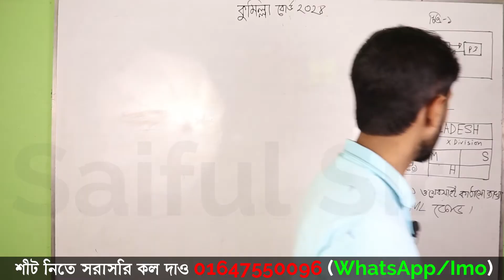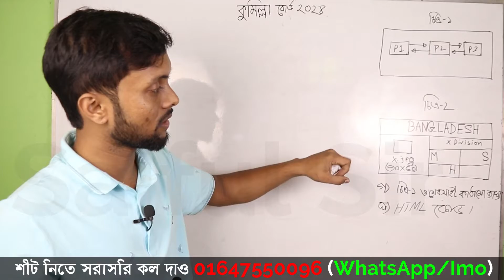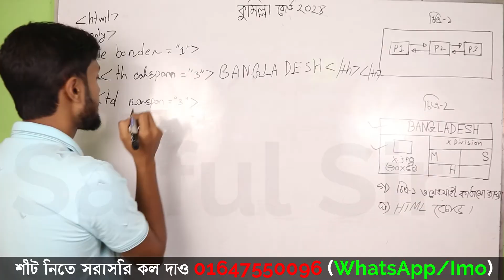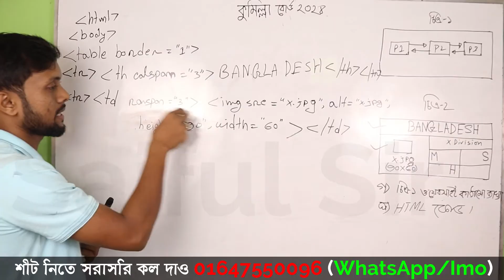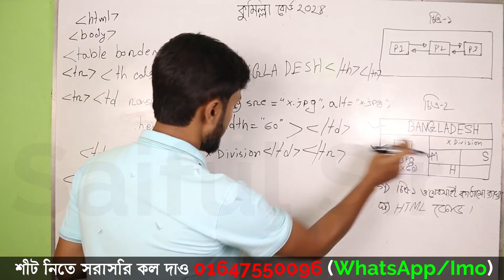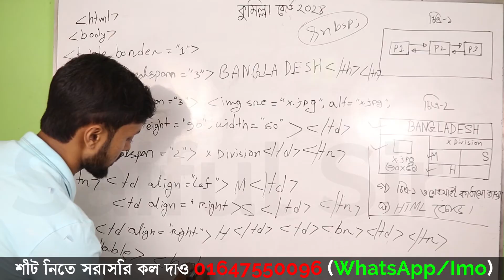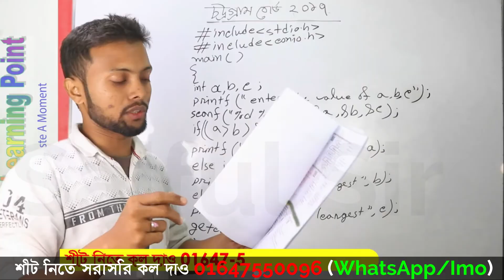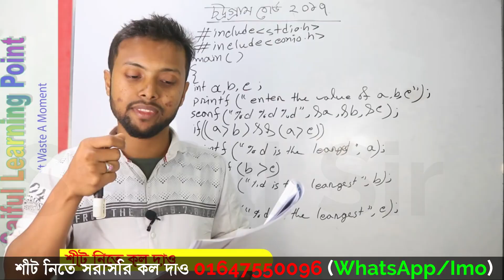HTML । কুমিল্লা বোর্ড ২০২৪ এর সৃজনশীল প্রশ্নের উত্তর | HSC ICT Chapter 4 | Cumilla Board 2024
কিনতে পারো আমার তিনটি Recorded Course
তথ্য  ও যোগাযোগ প্রযুক্তি।
ফিন্যান্স ও ব্যাংকিং।
হিসাববিজ্ঞান।

কুমিল্লা ২০২৪ এইচটিএমএল এর সৃজনশীল প্রশ্নের উত্তর,
HSC ICT Chapter 4 html,
ict html Cumilla 2024,
ict 4 chapter Cumilla board question solve 2024,
Cumilla board 2024 chapter 4 html cq,
Cumilla board cq 2024 chapter 4 html,
Cumilla 2024 ict chapter 4 cq solution,
hsc ict web design Cumilla board 2024 cq,
আইসিটি চার অধ্যায় কুমিল্লা ২০২৪ সৃজনশীল সমাধান,
আইসিটি ৪ অধ্যায় কুমিল্লা এইচটিএমএল এর সিকিউ ২০২৪ প্রশ্ন,
আইসিটি কুমিল্লা ২০২৪ প্রশ্ন সমাধান,
আইসিটি ২০২৪ কুমিল্লা বোর্ডের সমাধান,
এইচটিএমএল এ টেবিল তৈরি, এইচটিএমএল এ লিংক তৈরি, এইচটিএমএল বোর্ড প্রশ্ন সমাধান ২০২৪, এইচটি এমএল ছবি যুক্ত করার নিয়ম,